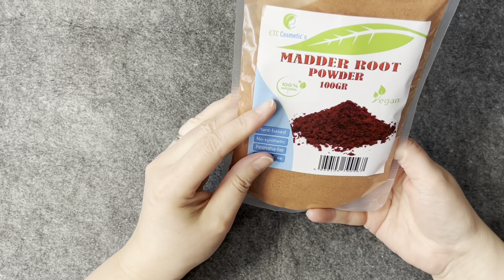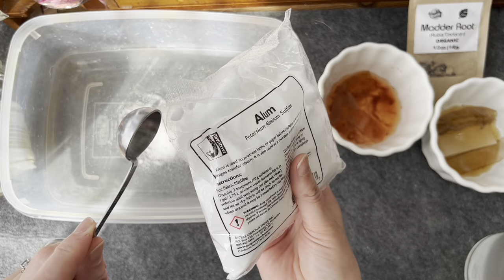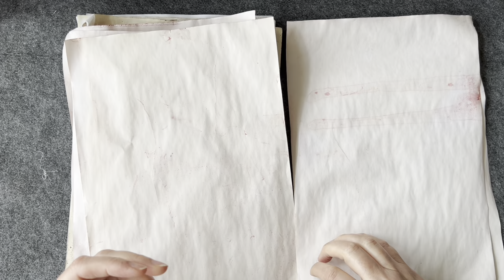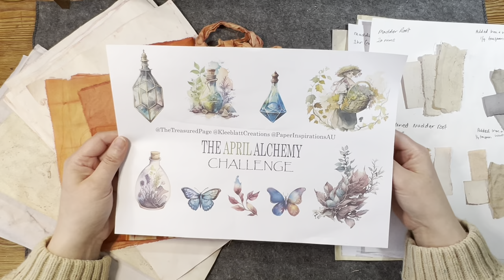Eco Dyeing with Natural Madder Root | Junk Journal Challenge | Week 3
Week 3: Junk Journal Challenge - Roots and Rust making an Apothecary Book to record natural colour dye and ideas, in the pursuit of colour from natures pallet. Junk journaling with waste scraps and fun seed growing ideas.

 **Supplies**
Madder Root powder
Sari Silk

AprilAlchemy23 hosted by @KleeblattCreations and @PaperInspirationsAU

WELCOME TO THE TREASURED PAGE 🦋

Amazon Wish List

**PODCAST**
Listen and follow The Treasured Page Podcast:
Available on Anchor FM, Apple Podcasts and Spotify.

Tip jar goes towards creators costs and allows me to remove advertisements from my content:

News, updates and Craft challenges

MY VIDEO CONTENT IS MADE FOR ADULTS ONLY - Techniques and methods shown here are not intended to be viewed by anyone under the age of 13.
All opinions are my own. Some facts from my stories may not be 100% accurate, I encourage you to do your own research on topics you find interesting and share with me your findings. Thank you